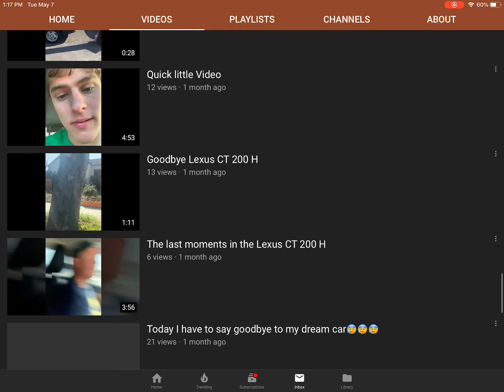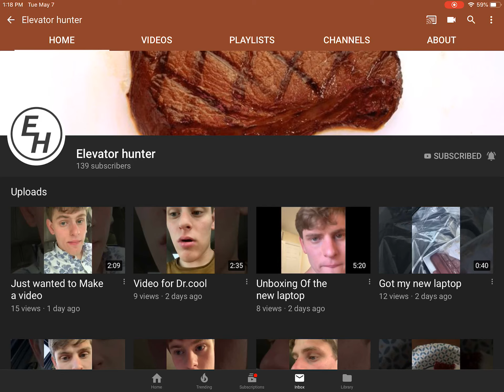Subscribe to Elevator Hunter